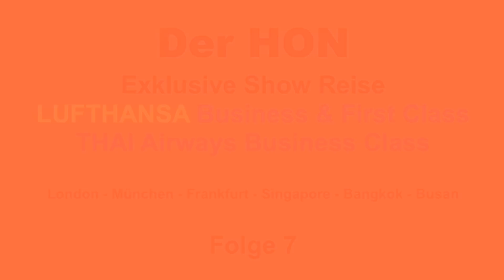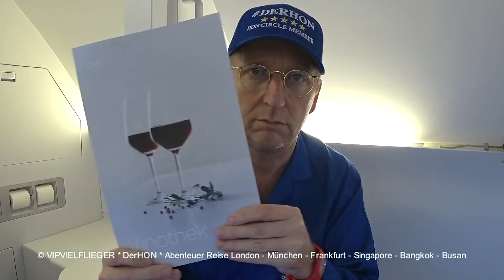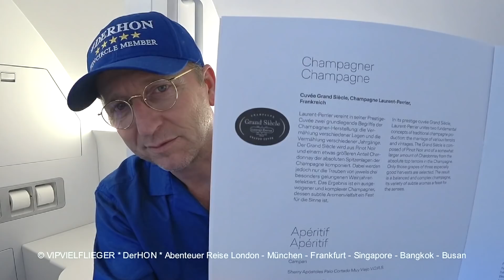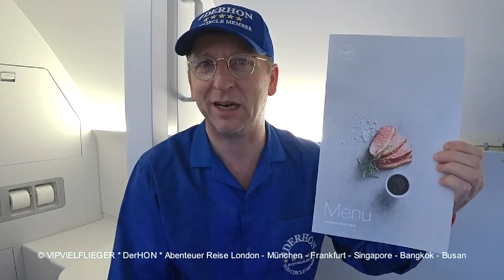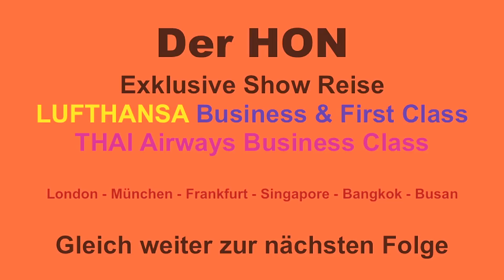Lufthansa First & Business Class | MEGA komplett neue ehrliche Review #2 | Der HON PrivateJet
derhon PrivateJet besthoteltester Folge 7: Der HON reist mit Lufthansa in der First & Business Class von London nach München nach Frankfurt nach Singapur nach und weiter mit der THAI Airways in Business Class von Singapur nach Bangkok und nach Busan. Es ist die große Thai & Lufthansa First & Business Class Show. Und er erlebt wieder außergewöhnliches und verrücktes und wird mit den täglichen Problemen einen Vielfliegers konfrontiert. Hauptthema in dieser Folge
MEGA komplett neue ehrliche Review #2 | Der HON PrivateJet

(WERBUNG für Musikprodukte von diversen Künstlern und von Der HON sowie WERBUNG für den Online HON Shop Der HON)

© VIPVIELFLIEGER & DerHON